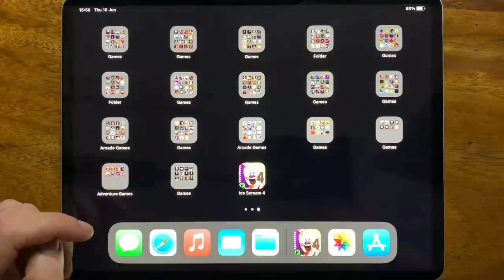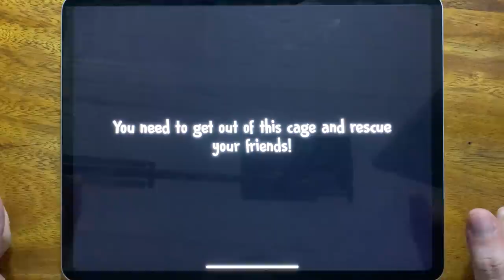Ice Scream 4 - Gameplay Walkthrough (iOS/Android)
New Update Chapter 4 in Ice Scream